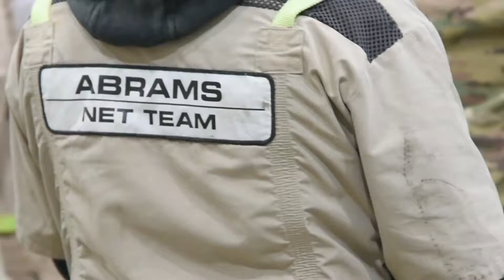US Army M1A2 SEP V2 Main Battle Tank Installation Of Reactive Armour Package 1080p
The SEPv2 (version 2) added CROWS or CROWS 2 remotely operated weapon station, armed with a 12.7-mm machine gun. This weapon can be fired from inside of the tank without exposing the crew to enemy fire. Also there are two 7.62-mm machine guns. One of them is mounted coaxially with the main gun. The other is mounted on top of the roof and is operated by the gunner.